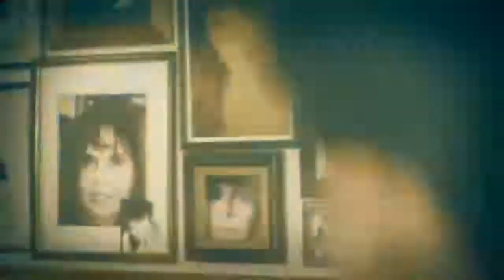[2021]Why Do We Fall Motivational Video ,Successful Mindset to win In Life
Why Do We Fall  Motivational Video ,Successful Mindset to win In Life

Audio:
Rocky Balboa (Sylvester Stallone), Any Given Sunday (Al Pacino), Coach Carter (Rick Gonzalez), The Great Dictator (Charlie Chaplin), Will Smith, Eric Thomas, Arnold Schwarzenegger, Michael Jordan, Derrick Rose, Ray Lewis, Muhammad Ali .

(00:00​) Hans Zimmer: Corynorhinus
(1:07​) Hans Zimmer: Time
(3:17​) Hans Zimmer: Barbastella
(4:02​) Hans Zimmer: Why Do We Fall
(5:23​) Mark Petrie: Richat